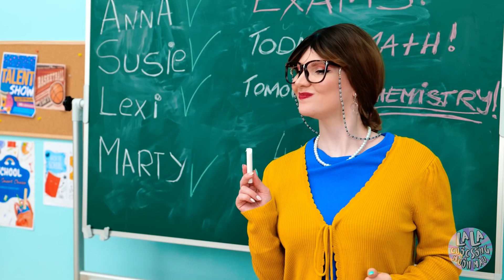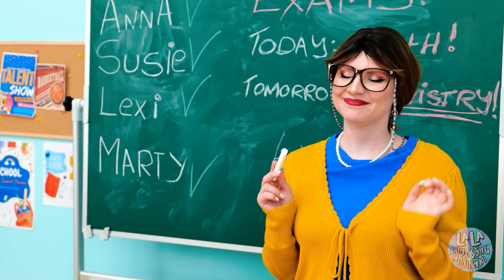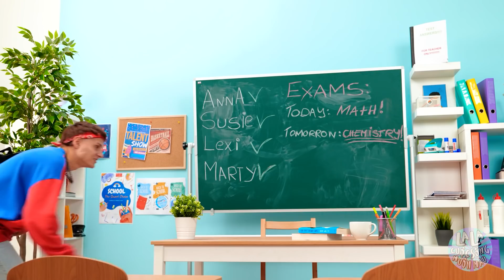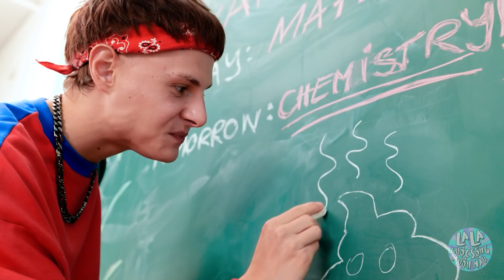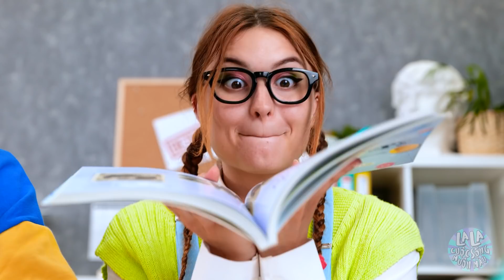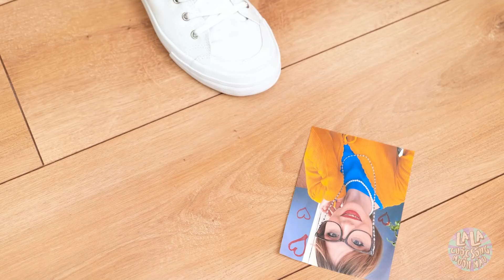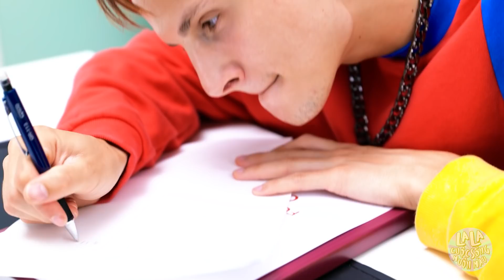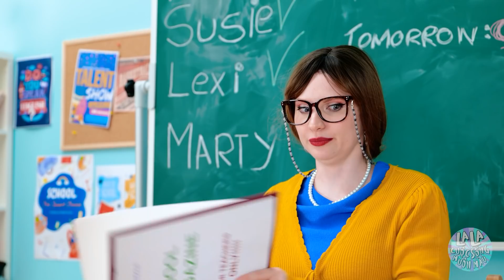TỚ XUI XẺO! Tình Huống Hài Éo Le | Kẹt Ở TRƯỜNG Trong 24h - NỮ VS NAM Từ La La Cuộc Sống Muôn Màu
Bạn không muốn bị PHẠT SAU GIỜ HỌC đâu 😜 Và đương nhiên là bị KẸT lại tại trường trong 24 giờ nữa chứ! 🤯 Nhưng lỡ đâu chuyện đó xảy ra thì sao? 😲 Và người bên cạnh bạn lại thật là kinh khủng! Trong THỬ THÁCH này, bạn sẽ đồng hành với kẻ thù của mình đó nha 💥 Liệu nhà trường sẽ trở thành tù ngục hay nơi đây sẽ biến cả hai thành bạn bè?

Chapters:
00:00 Đó chỉ là GIẤC MƠ
00:15 Trường
01:12 Trò chơi khăm
02:09 Giấu chính mình
02:57 ĐỒ ĂN
03:50 Phạt sau giờ học
05:43 Điện thoại
06:56 Nhà tù
07:33 CRUSH
08:54 PHÒNG hiệu trưởng
09:58 Con gái VS Con trai
11:10 GIỜ uống trà
11:42 Nhà vệ sinh nam
12:26 Ngủ ngon
12:42 A+
13:29 Bạn bè